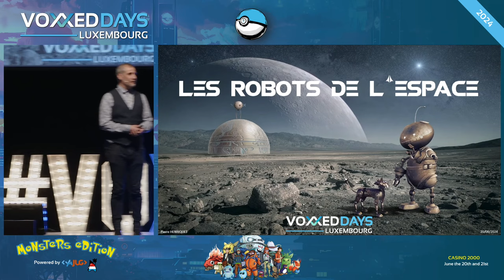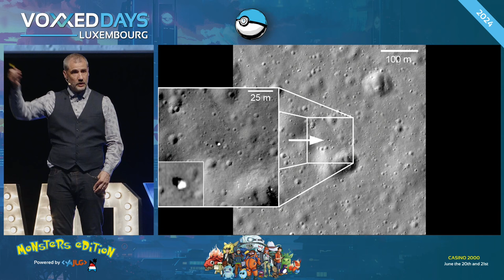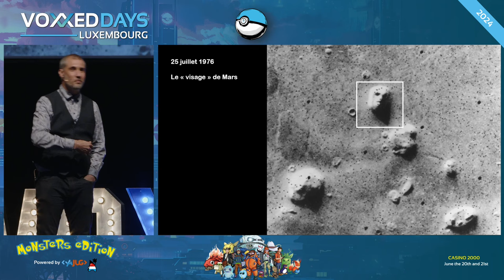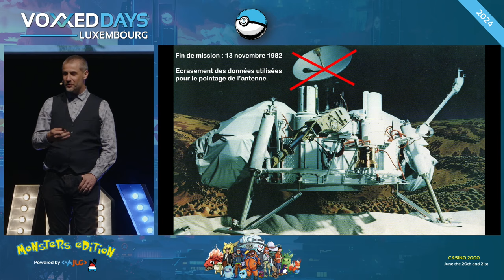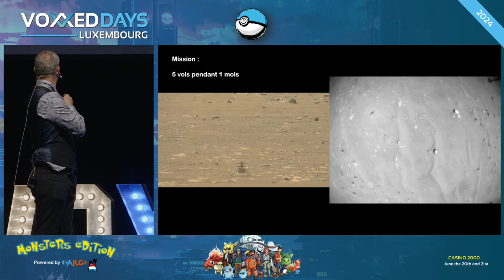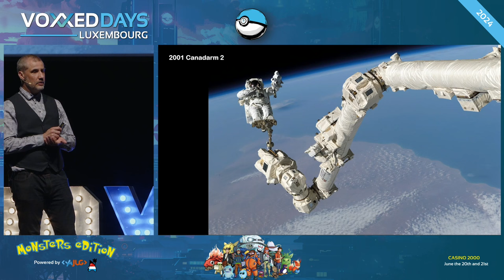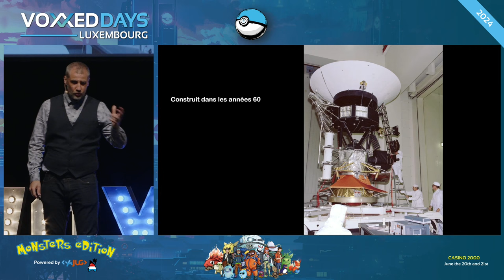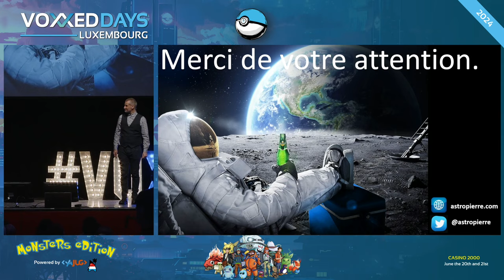Les robots de l'espace (Pierre Henriquet) astropierre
Type: Keynote